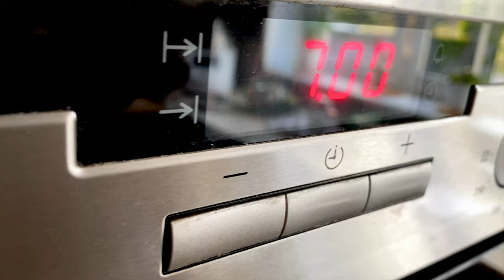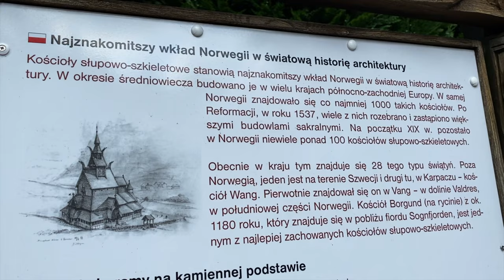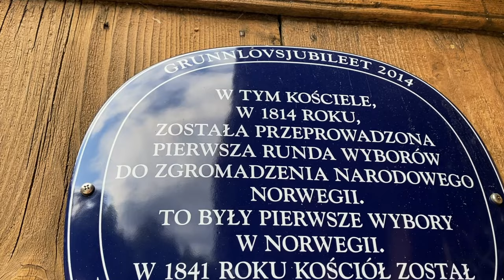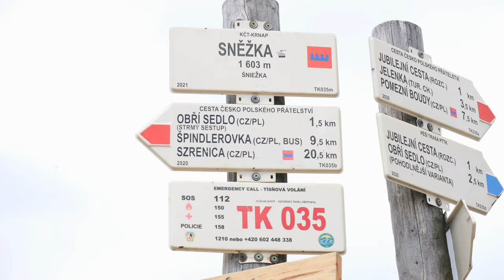ŚWIĄTYNIA WANG - na pieszo z Karpacza. Naprawdę warto!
Tym razem wybraliśmy się w Karkonosze. W tym filmie zobaczycie jak spędziliśmy pierwszy dzień po przyjeździe do Karpacza. Wybraliśmy się do Świątyni Wang. Pieszo. I taką formę wycieczki wam polecamy! Warto.

This time we went to the Giant Mountains. In this video you will see how we spent the first day after arriving in Karpacz. We went to the Wang Temple. On foot. And we recommend this form of trip to you! It's worth it.

Sprzęt:
Panasonic GH6
Panasonic Leica 8-16
Panasonic Lumix G X Vario 35-100mm f/2.8
iPhone 11

00:00 Introduction
01:37 Na szlaku
02:05 Karpatka - punkt widokowy
03:27 Pod Świątynią Wang
05:02 Wewnątrz świątyni
06:11 Cmentarz przy świątyni